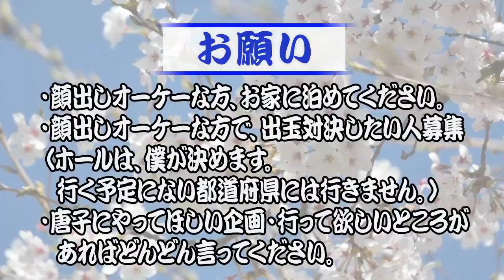これだけ人事を尽くしていれば、、＠2020年1月17日→203日目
やっと今月はプラス収支に。

自分自身かなり人事を尽くしてると思っているので、苦しい展開が続く日々でも長い目で結果は付いてきて当然と思っています。

とは言っても良かった。

この日は3人の方とお話しできました。

いろんな方に知ってもらえるようになったと感じています。

唐子

2019年7月1日～2020年6月30日まで、パチンコで稼ぎながら日本一周の旅をしてきます。

【自己紹介】
●唐子貴登